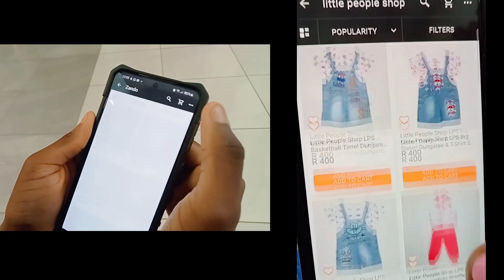TOULOUSE👉AFFAIRE FIFI NA FAMILLE NAYE 👉BOTALA NDAKU BAZOWELELA NA PAPA NAYE,NANI APESA BANA KINDOKI